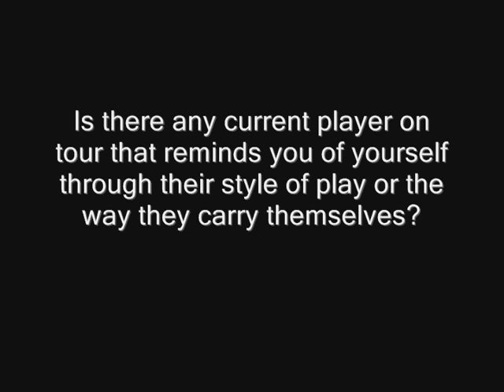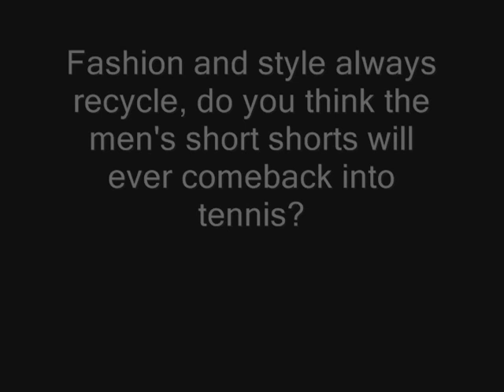Wilson Tennis On Tour with Legend Stefan Edberg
Catching up with Stefan Edberg